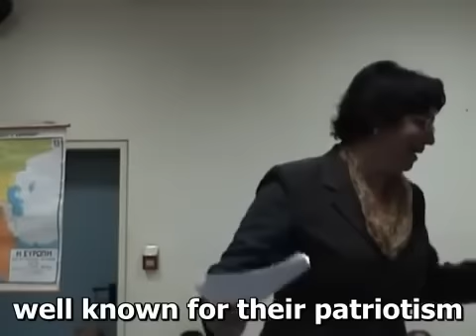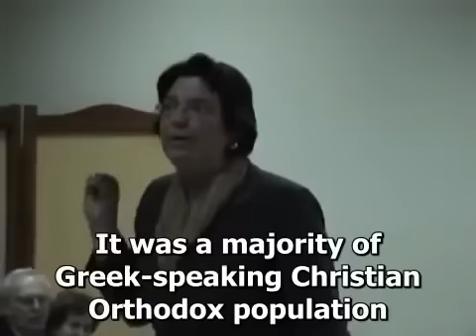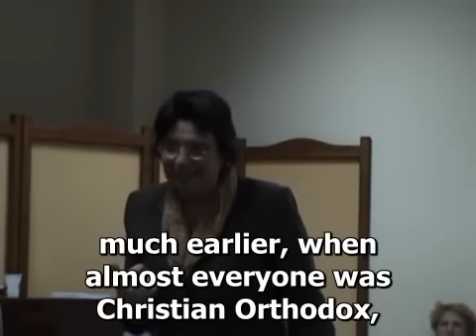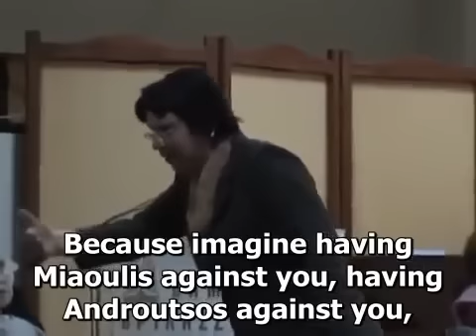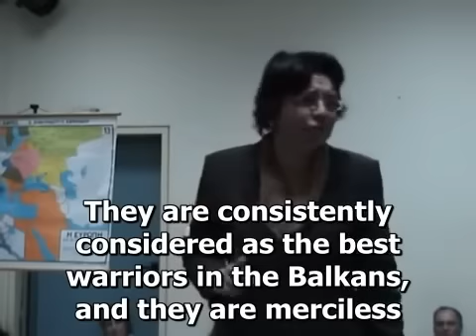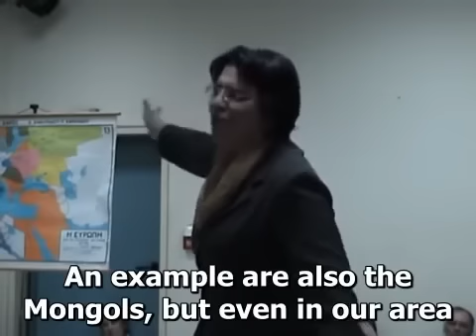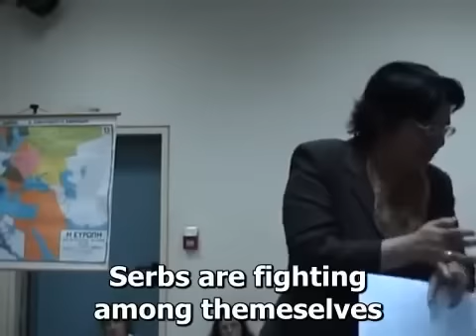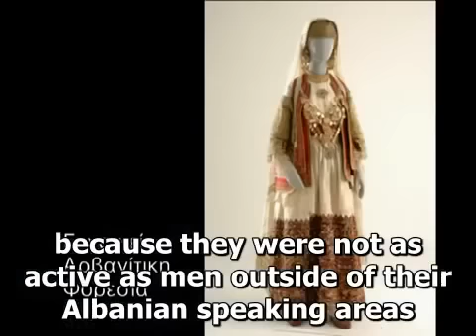Arvanites. Maria Efthimiou. University of Athens. 2015.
Maria Efthimiou, Professor of History at the University of Athens, Greece lectures in a historical context on the brotherhood between Albanians and Greeks over many centuries.  Particular emphasis given to Arvanites' important contribution for the independence and creation of the Greek modern state in the 19th century.